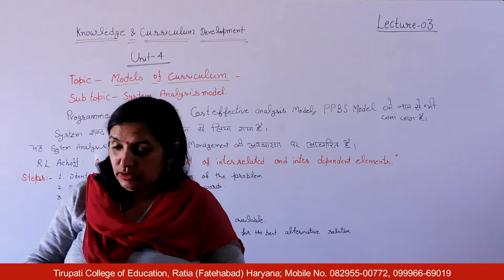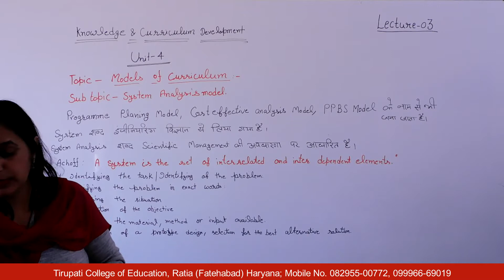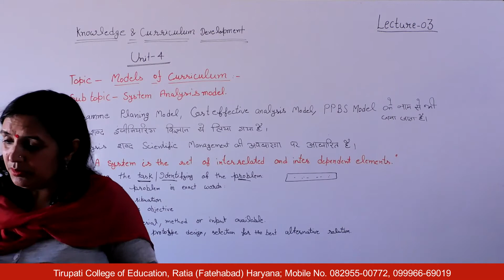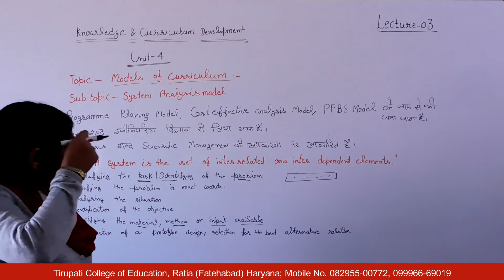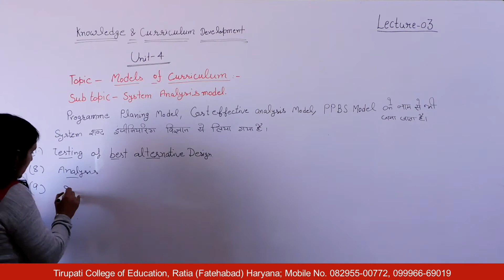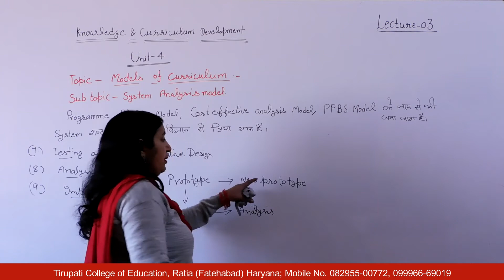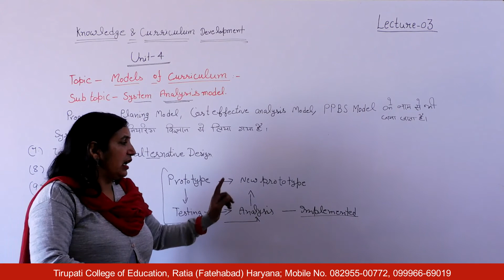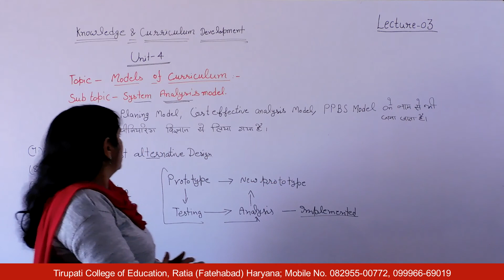Knowledge and Curriculum Development; Unit - IV; Lecture 03 HD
Name of Course : Bachelor of Education
Class : Second Year
Subject Name : Knowledge and Curriculum Development
Unit Number : Unit - IV